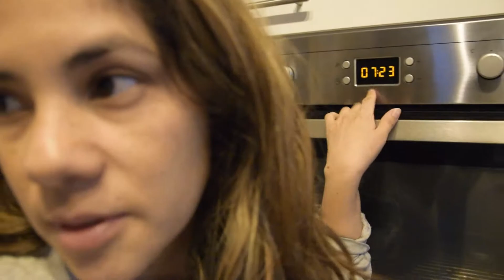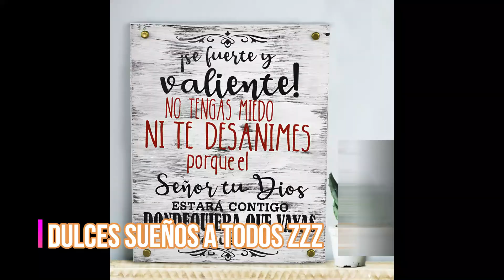Vlog-Limpieza diaria| Al fin me maquillo-Piel seca :S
Un dia más en mi vida disfrutando de las pequeñas cosas que me motivan a mejorar como mamá y mujer. Renovando mis fuerzas!